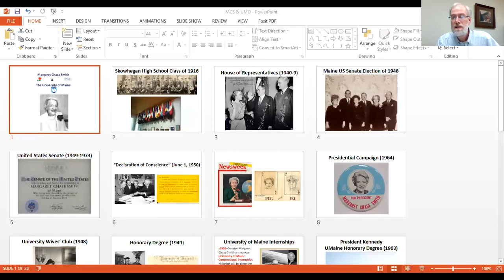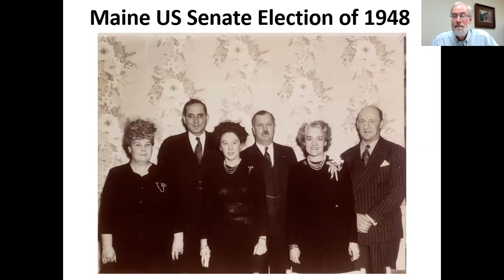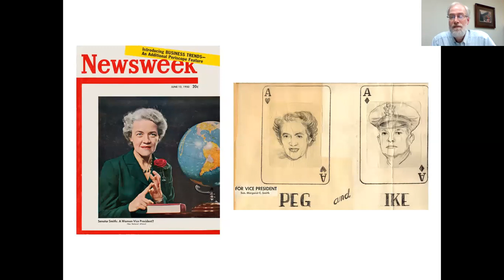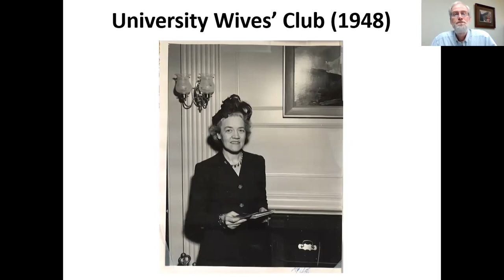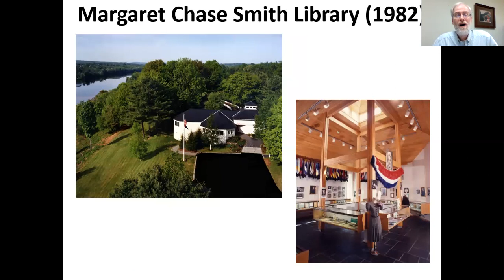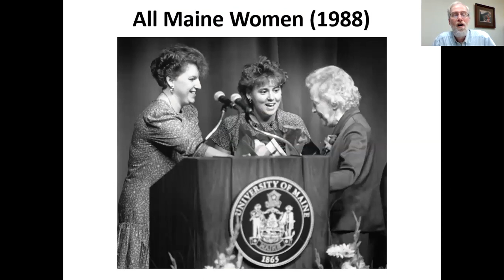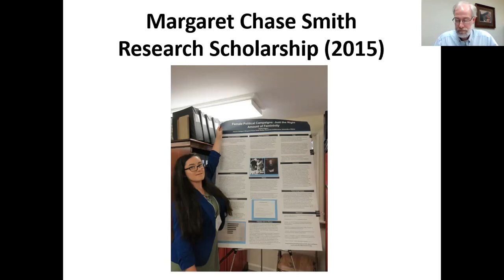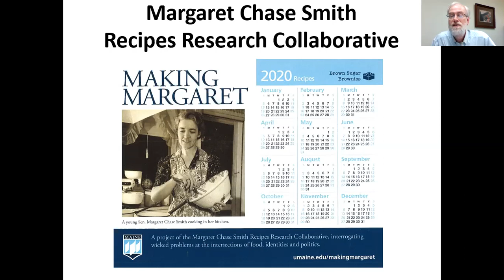Margaret Chase Smith & the University of Maine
This is a Zoom video PowerPoint presentation about Margaret Chase Smith's connections to the University of Maine through the Margaret Chase Smith Library and Margaret Chase Smith Policy Center. It was put together for the University of Maine's Impact Week.